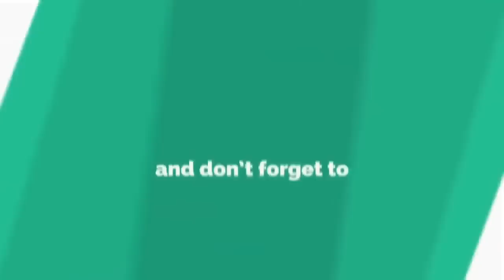PUBG MOBILE | OPPA JYL | 99.999UC | Challenge To Upgrade M24 And Open The Crystal Bandit Set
Hello guys Welcome to my youtube Channel.Here you will get Everything Related to Pubg Mobile.Daily Updates Contain Latest News ,Tips and tricks ,Guidance videos for new comer in this game ,Trolling noobs ,some solo, duo,squad plays and noob vs pro tips.